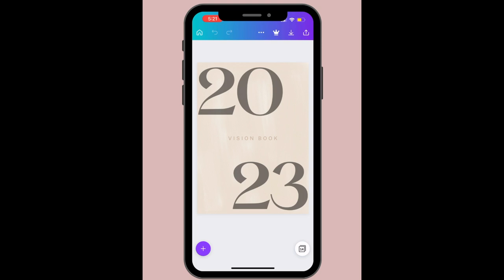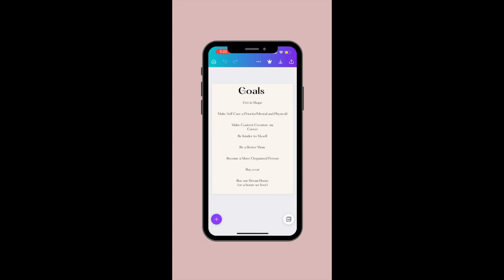2023 🤍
🤍 Socials 🤍

Timestamps:
0:00 Intro

Previously Posted Videos: